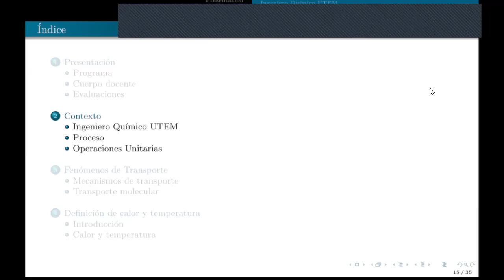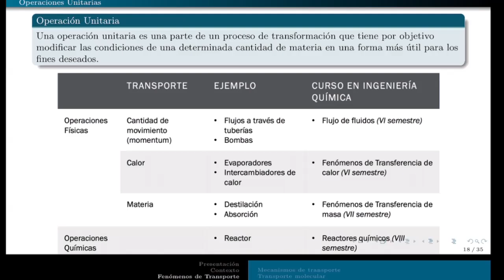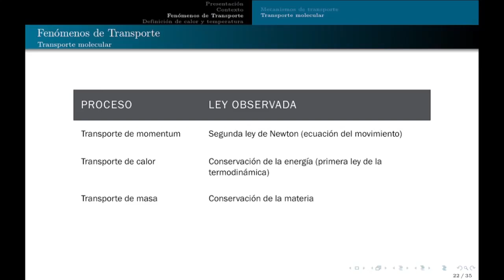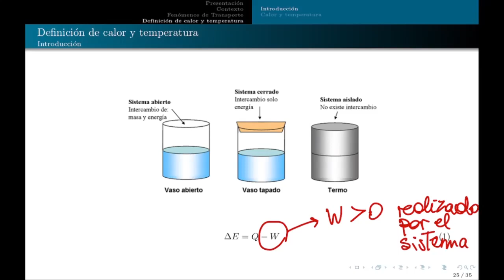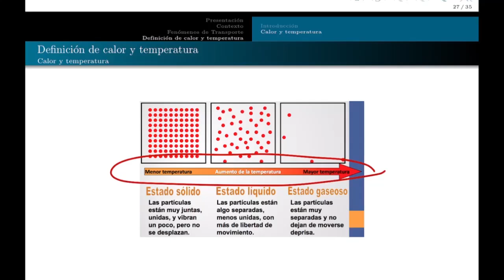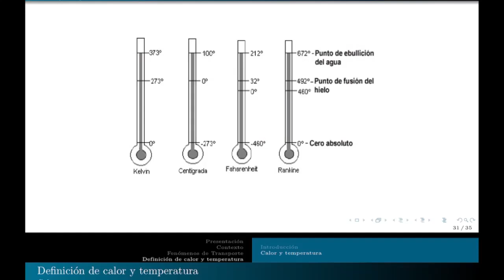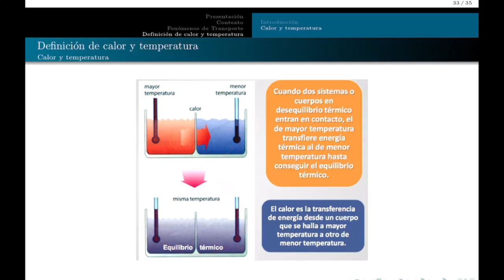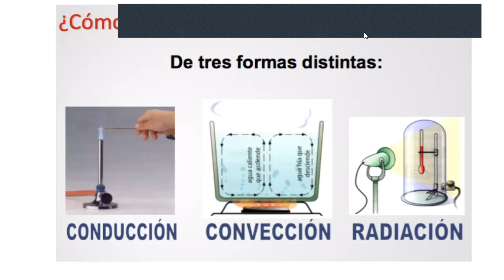QUIB4061 clase01 - introducción y conceptos básicos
Fenómenos de Transferencia de calor
sección 801

Introducción y conceptos básicos de calor y temperatura.